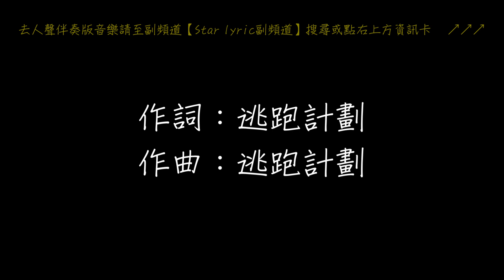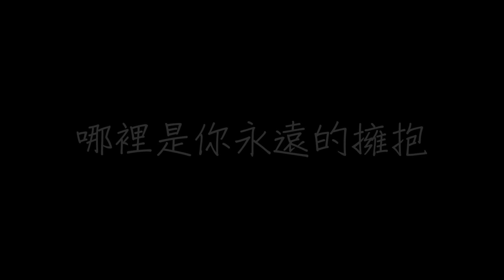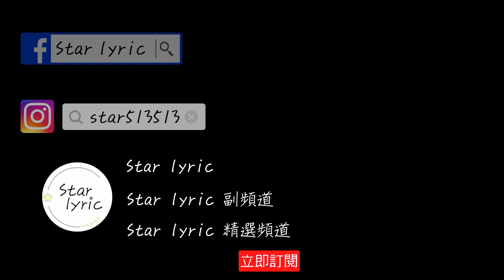逃跑計劃 哪裡是你的擁抱 歌詞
逃跑計劃 哪裡是你的擁抱

作詞：逃跑計劃
作曲：逃跑計劃

星空下有沒有地方 能停放我的悲傷
時間流淌 怎麼收藏 與你一起的時光
你的淚每一次落下 都經過我的心房
忽然天空不再明亮 是你經過我的上方
伸出手 放在你臉上 不想忘記你的模樣
黑夜無際 孤獨仰望 親愛的你是那最遠的星嗎

前方的路崎嶇漫長 為尋找你出現
為你抹去流下的眼淚 卻抹不去悲傷
你總出現在我夢裡 無論醒在哪裡
我會將你永遠珍藏 在心中最明亮的地方
哪裡是你永遠的擁抱

愛很痛嗎 如果只是夢 怎會有如此的痛
忽然天空不再明亮 難道是給我的獎賞
黑夜無際 孤獨仰望